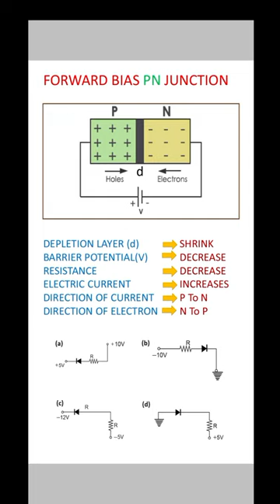PN Junction In Forward ⏩ Direction | Depletion Layer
Important Video for your exam

Kanpur [UP]